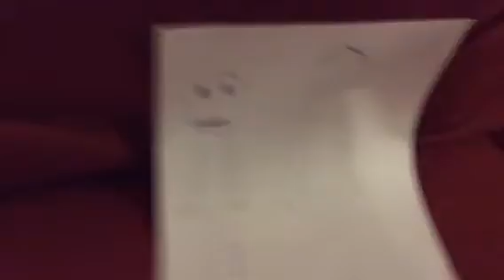New Years with my family! Yay!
they all died